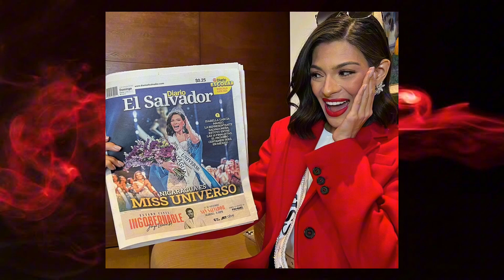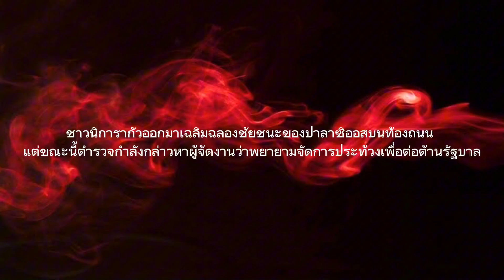งานเข้า ! เจ้าของลิขสิทธิ์มิสยูนิเวิร์สนิการากัว